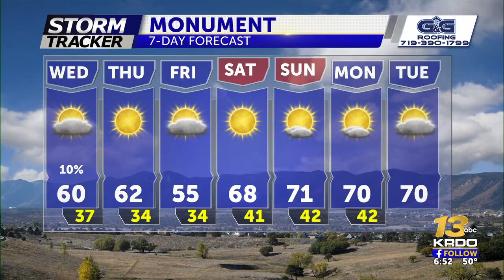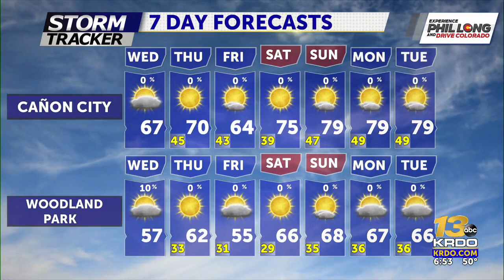More sunshine and cool this afternoon